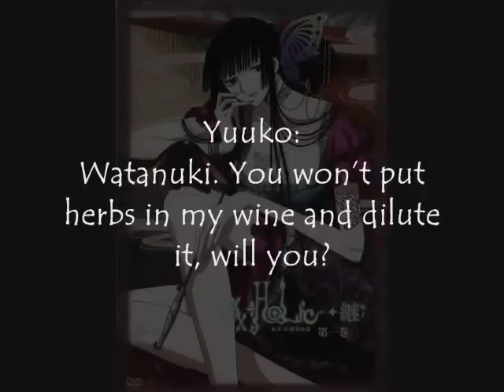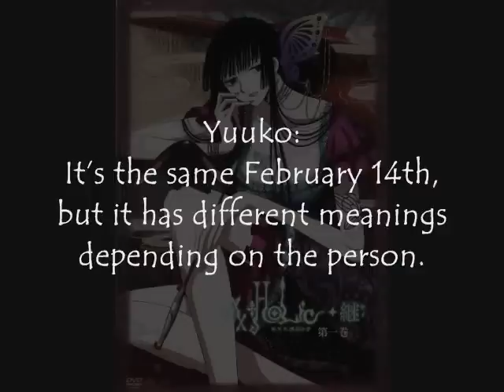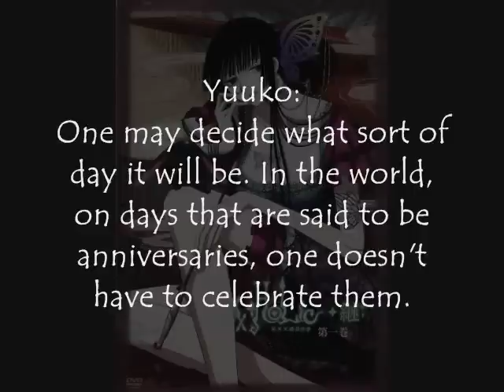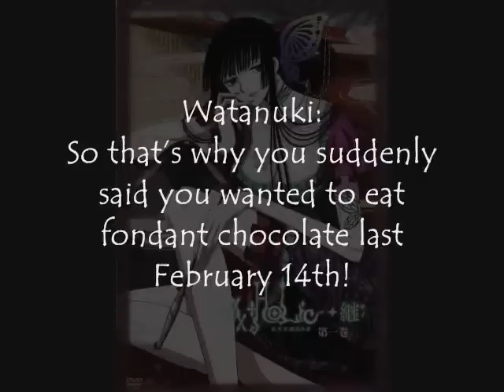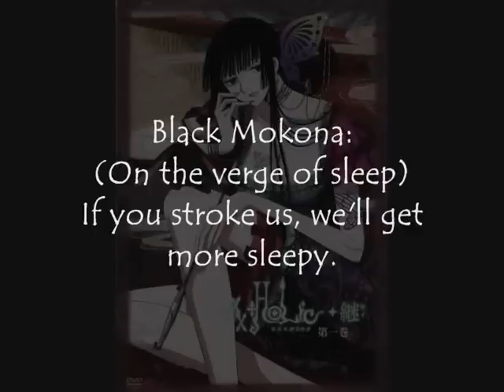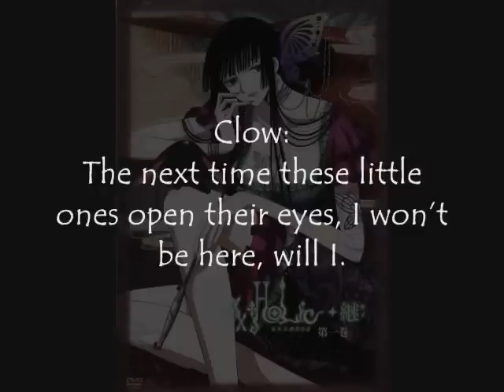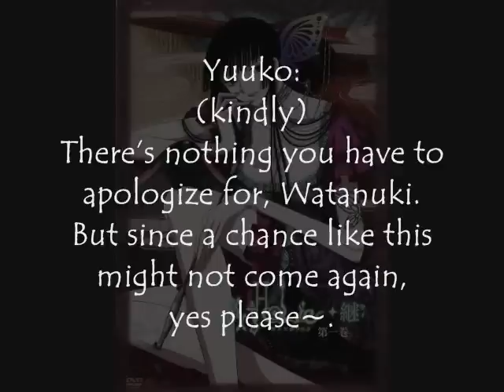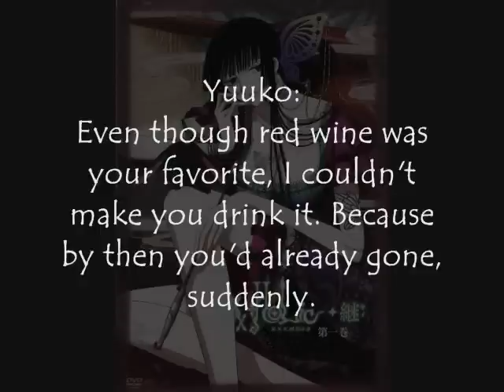xxxHOLiC:Kei Drama CD 1, part 2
Re-up!
The first xxxHOLiC:Kei Drama CD, with the translation by Starlady38.
(more details later ^^)

Edit: I had to remove Femme, the song at the end, in order to allow the video to be accessible in the United States.